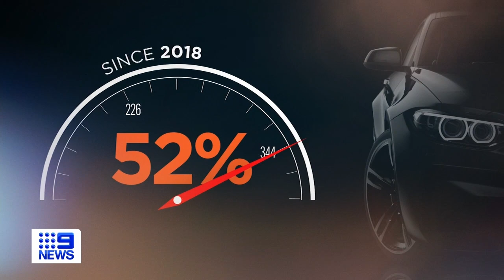Boy, 13, arrested after car flips during Sydney police pursuit | 9 News Australia